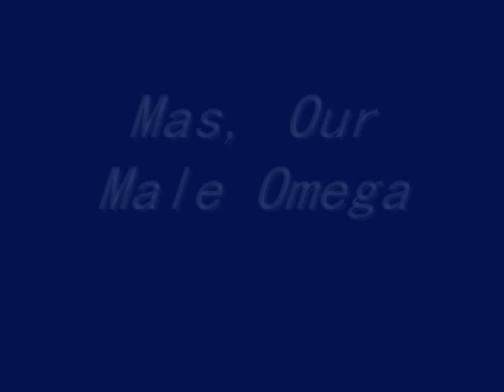Wolf Tribute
my pack, enjoy!